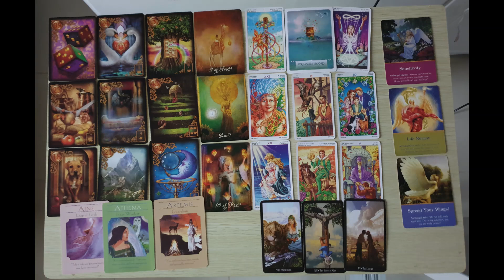Cancer, apa yang perlu diperhatikan?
Des2019